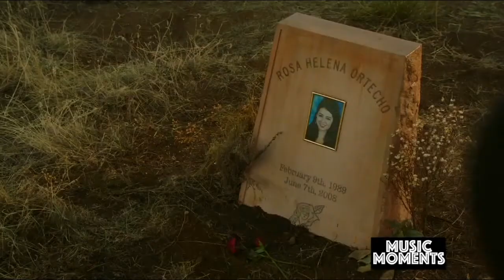Roswell, New Mexico 1x13 | Part 1 | Music Moment | Daniel Blake - Here With Me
PART ONE OF VIDEO
Season 1, Episode 13  ~ "Recovering the Satellites"

Artist: Daniel Blake
Song: Here With Me
Scene: Michael plays the guitar, Liz is at Rosa's grave and Max pull's Rosa out of the pod.